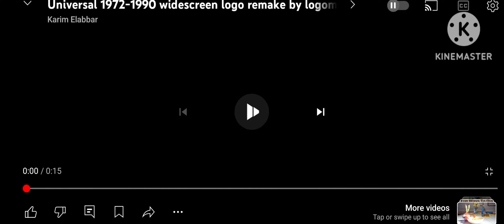Universal Pictures (1972-1990) Logo Remake By Logomanseva (CinemaScope Version URL) With Fanfare